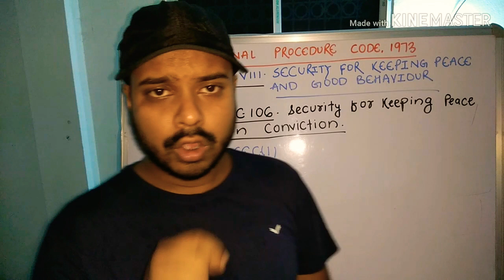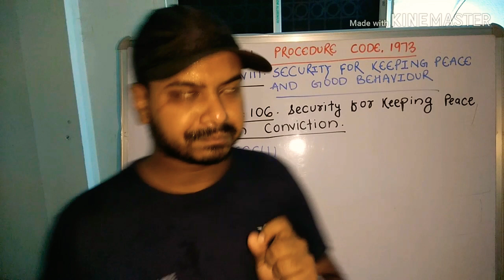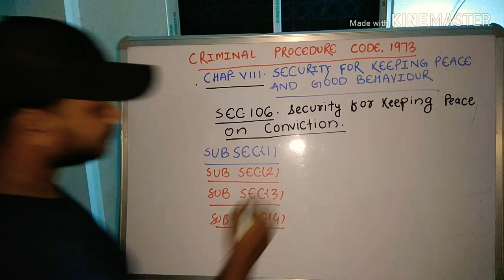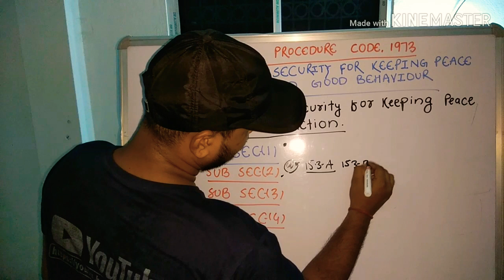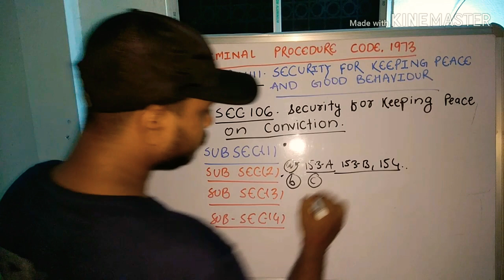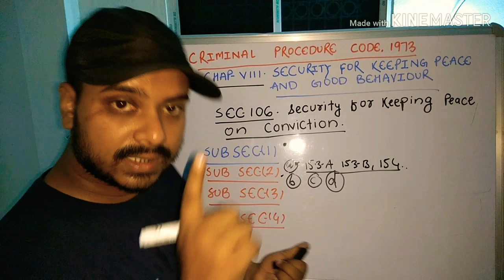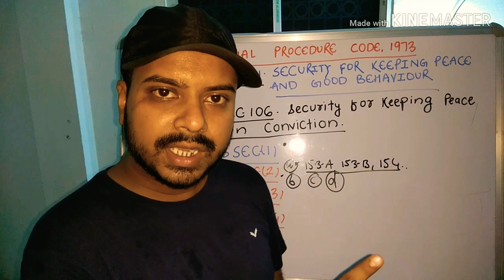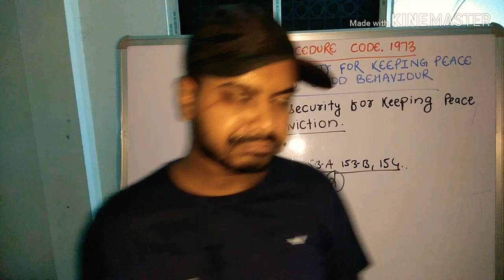Security for keeping peace and good behaviour on conviction /sec 106/crpc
In this video will discuss sec 106 ,chap VIII of the crpc.
We will discuss each subsection of sec 106, crpc.

For personal query-